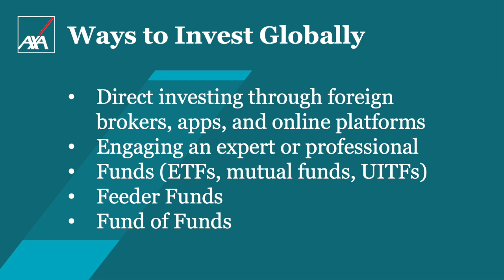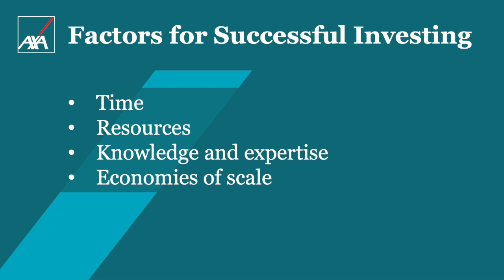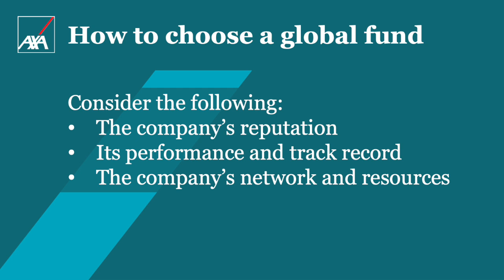Different Ways to Invest Globally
What are the different ways to invest globally? What are the factors to consider to invest successfully? How do you choose a global investment fund? We’ll talk about these and more in the final installment of this special video series of Wealth Arki, in collaboration with AXA Philippines.

AXA Philippines is one of the leading insurance companies in the country. You can access the investment funds mentioned in the video through AXA's variable unit-linked insurance products. To learn more, talk to an AXA financial partner by booking an appointment